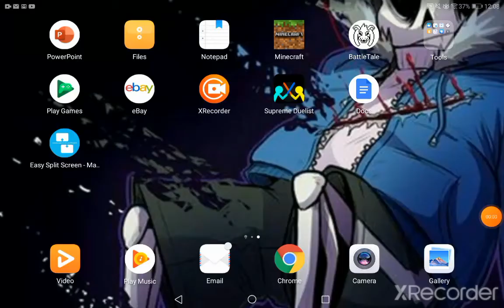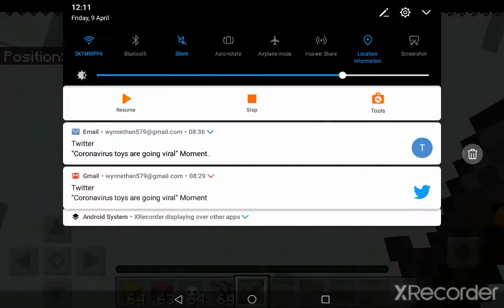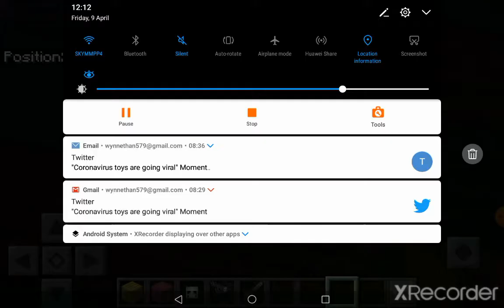I have made sans and papyrus house in minecraft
Probably gonna try again some other time too